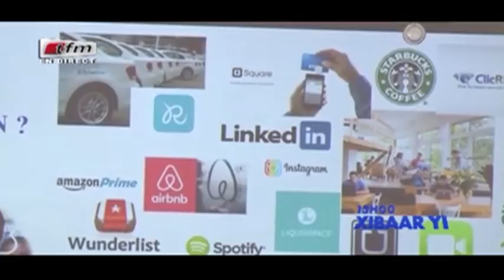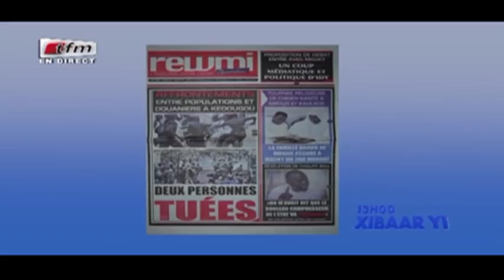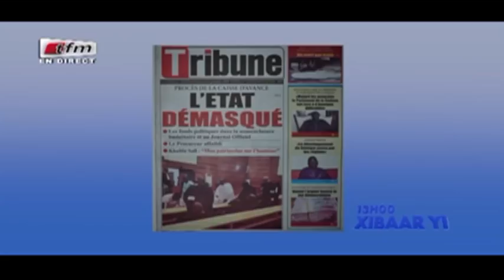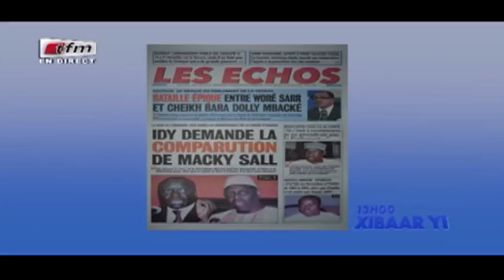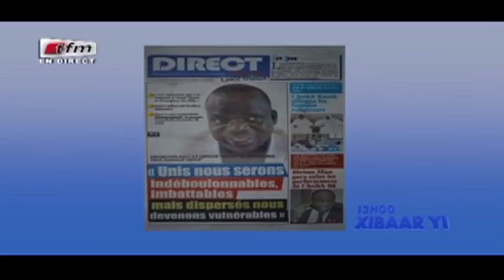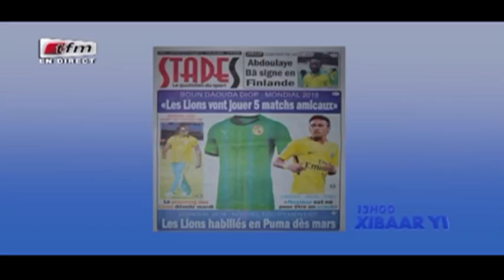REPLAY - Xibar Yi 13h - Pr : FATOU KINE DEME - 09 Février 2018